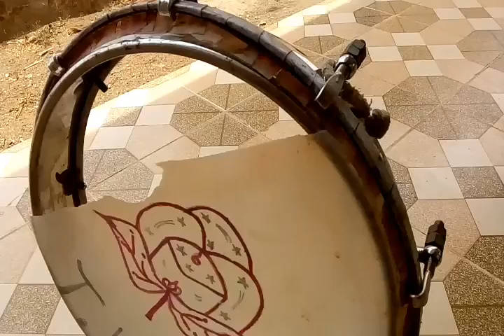How to REMOVE PARAI plastick PAPER /REMOVEING PAPER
Welcome our toyube chennal .

   my youtube chennai

1.camera man.SURESH